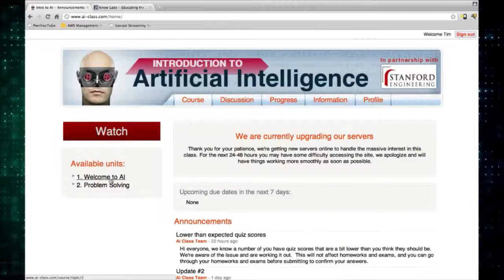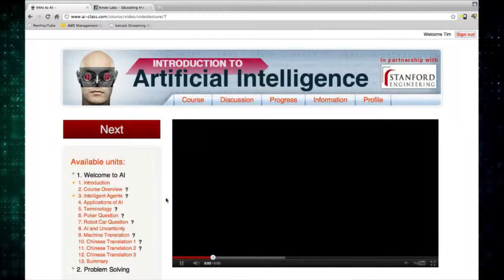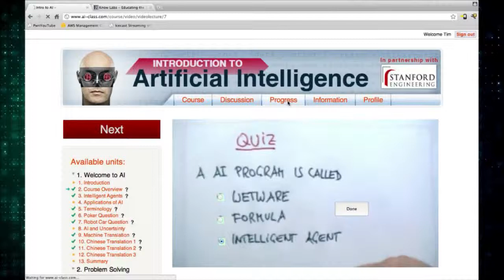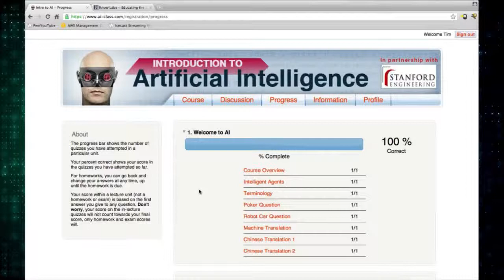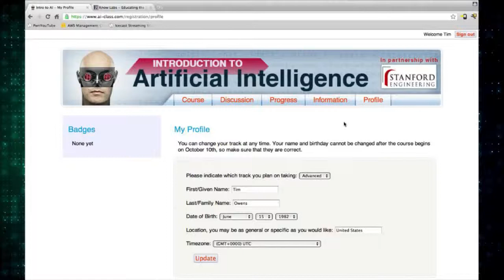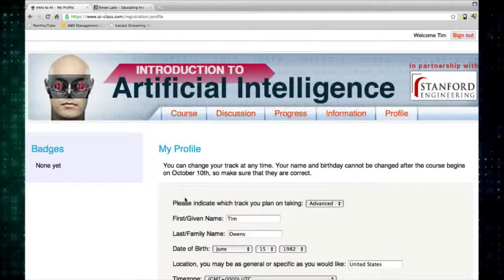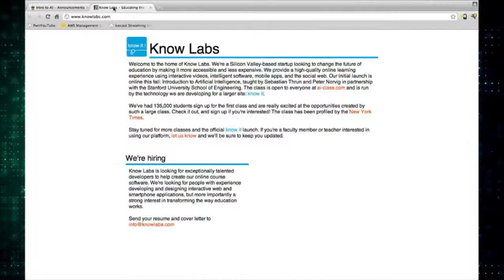Episode 57: Stanford's AI Class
Quite possibly the largest MOOC ever with 145,000 students has begun at Stanford and Tim Owens is participating within that group. In this episode he gives viewers a look at the interface and Jim and Tim talk about some of the potential pitfalls and downsides of trying to scale a community of that size to create meaningful discussion and interaction. Oh yeah, and there's badges!